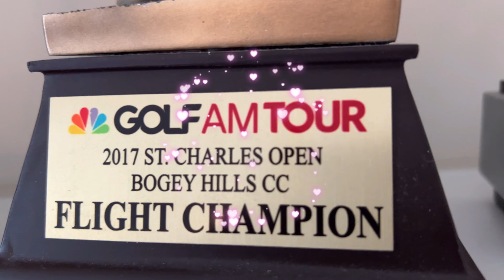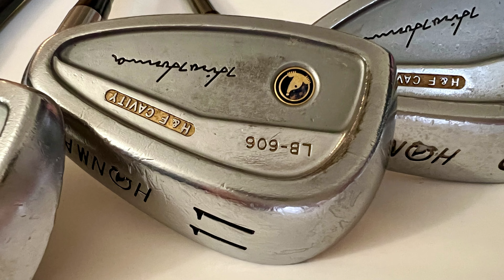Honma Clubs and Trophies 🏌️16:9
本間ゴルフ henryliawyoutube 🏌️‍♀️ ⛳️🏌️ Drive for show, Putt for DOUGH.
“Winning isn’t everything, but the WILL to win is everything.”

May the year of 2022 bring you Happiness, Health and Prosperity.
May your strokes be FEW!!!

I love Honma Clubs, and  Hiro Honma Sinker Putter (CB8032), the best Putter I ever have. I have won Seven (7) AMTOUR tournaments by playing with Honma Clubs, and using this great putter. May the year of 2022 bring you Happiness, Health and Prosperity. Happy Golfing.

Sharing Drone Golfing Tip: I am able to shave 5 strokes off from my game, just by watching and studying the hovering Drone Video Footage.

I won the following 7 NBC Golf Channel, AmTour tournaments, by playing with Honma clubs.
March Madness -Annbriar Golf Club
Pete Dye Challenge -Tamarack Country Club
Fairview Height Open -Stonewolf Golf Course
Eureka Classic -Aberdeen Golf Course
Winghaven Masters -Winghaven Country Club
St. Charles Open -Bogey Hills Country Club
Lake St. Louis Classic -Lake Forest Country Club

And I was awarded the AMTOUR Yearly Flight Champion (a big trophy and a big tour golf bag), and was invited to Palm Harbor, Florida to complete at the Senior National Championship, held at the Innisbrook Resort Country Club (including Copperhead Course -The PGA’s Tour annual Valspar Championship each March).

I also won four (4) years of Gross Score Champion, in Chinese Golf League: 2017, 2018, 2020, and 2021.